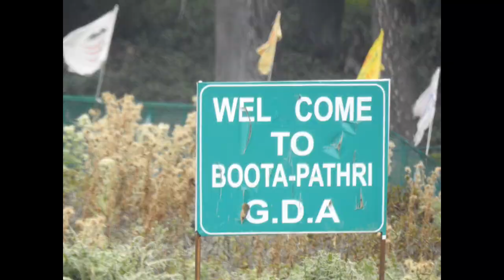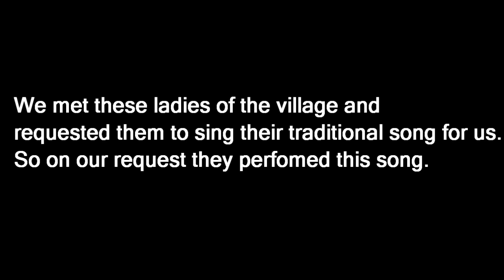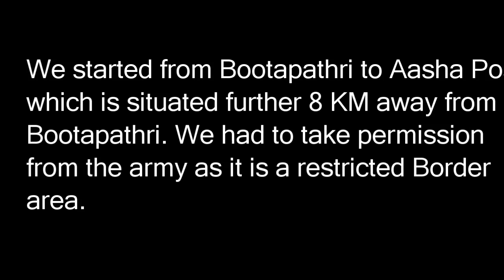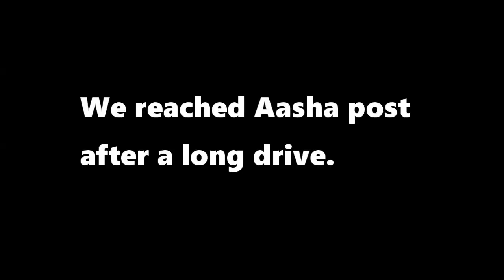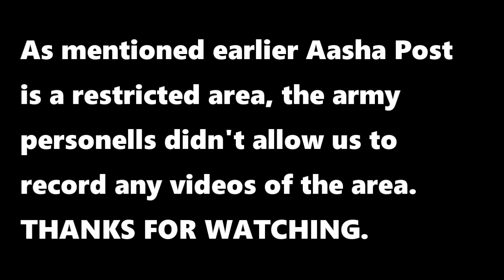Roadtrip from Gulmarg to Aasha Post LOC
Aasha Post is a restricted area so we can't record any video clips on camera in that area. One of the clips was deleted by an army officer while we were trying to get some clips in the camera.